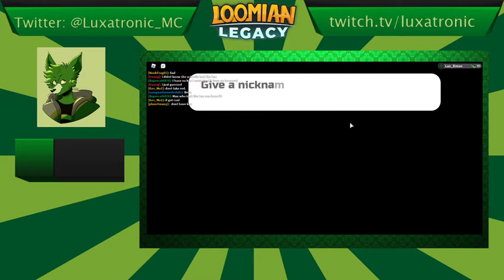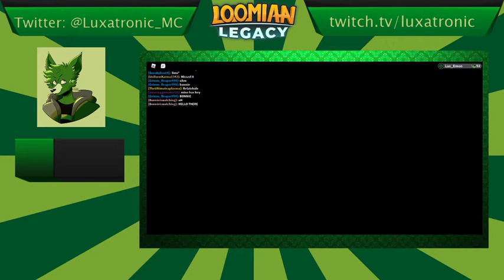Messing Around Before Christmas | Loomian Legacy Stream [12/23/20]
The Christmas event for Loomian Legacy was finally released! Time to grind, and maybe get a view gleamings along the way (hopefully). Have a great Christmas!